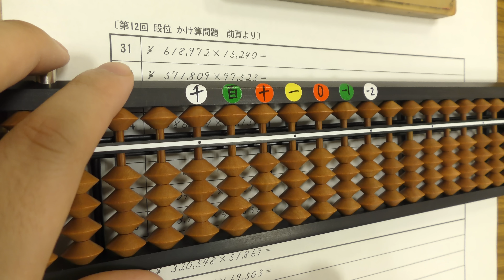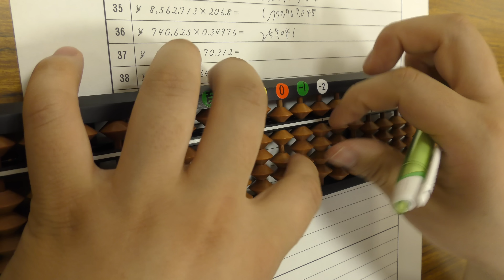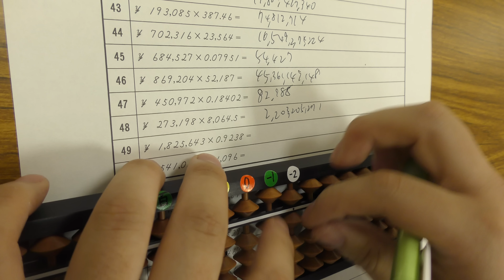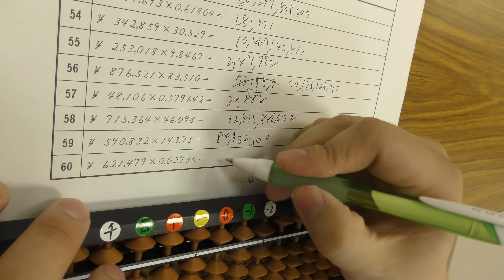珠算十段選手の掛算(両手弾き&解説あり) (Multiplication by Abacus with Both Hands)